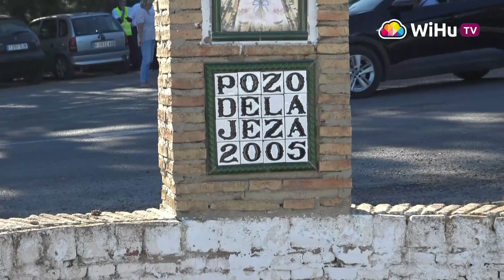Romería de La Redondela 2022